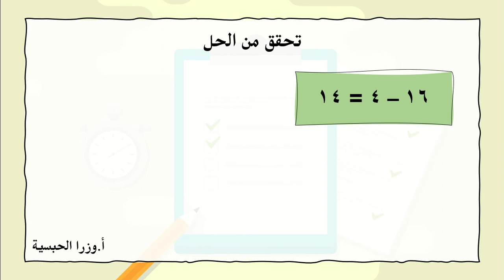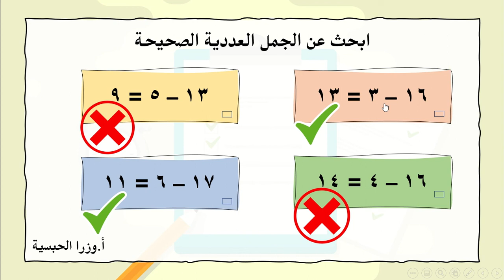ابحث عن الجمل العددية الصحيحة